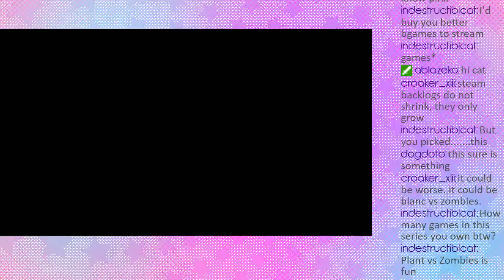pink streams megadimension neptunia VII (Part 2)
0 Views - Dec 26, 2023
63% . 63/100